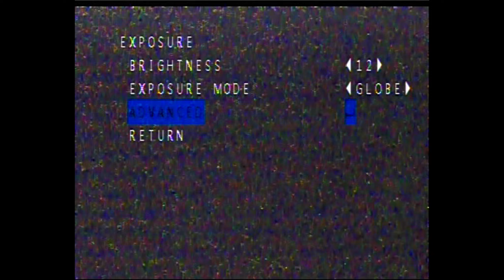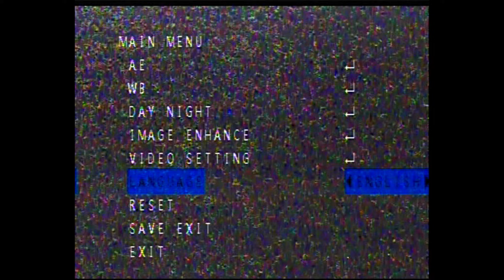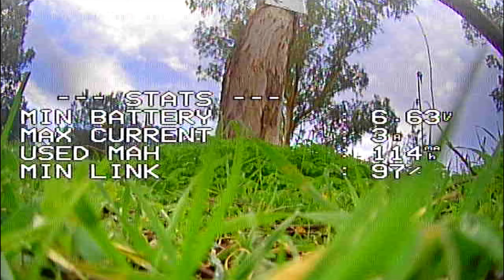Caddx Baby Ratel 2 - FPV CAMERA Review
▶ Timeline

00:00 Intro & Unboxing
00:31 Specifiche
01:57 OSD
03:23 Volo e conclusioni